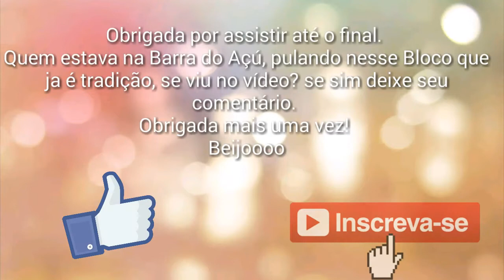Vlog : Bloco das Piranhas na Barra do Açú / SJB 2018